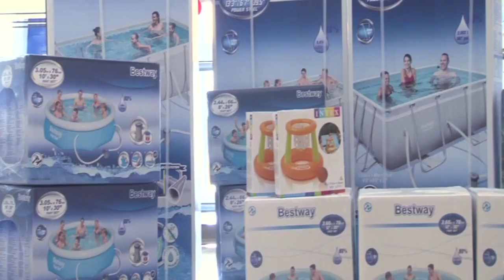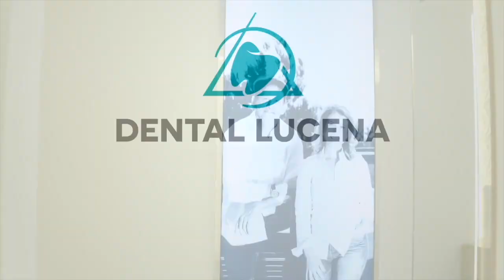Acto de Juramento o Promesa de los ediles de la nueva Corporación Municipal de Lucena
Acto de Juramento o Promesa de sus cargos de los componentes de la nueva Corporación Municipal de Lucena